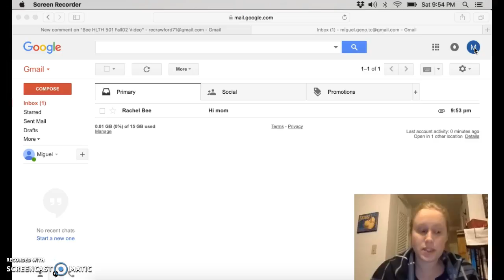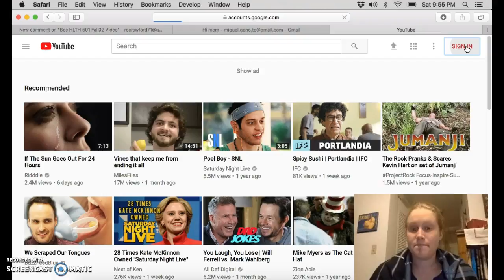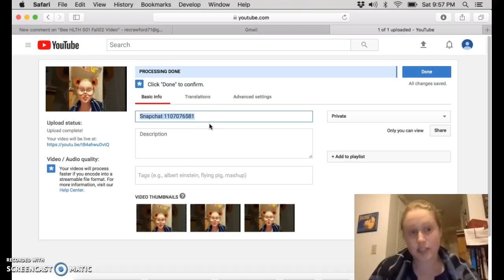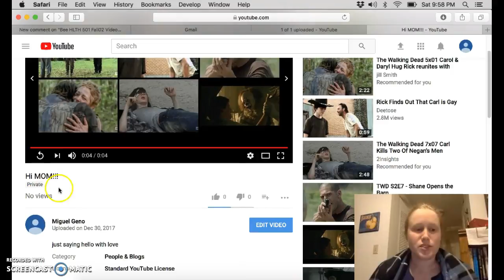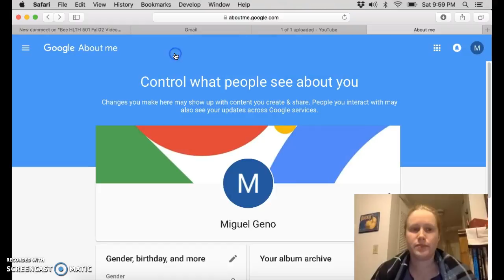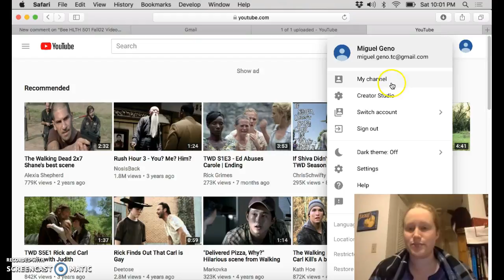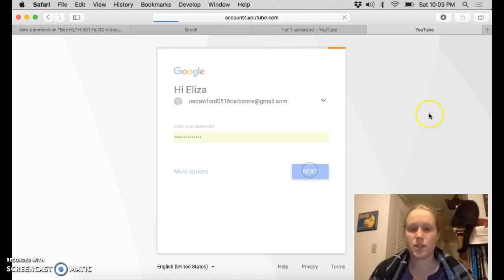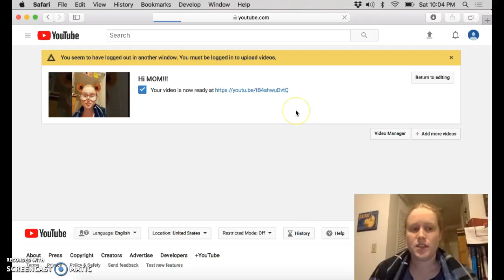how to upload a youtube video for mom